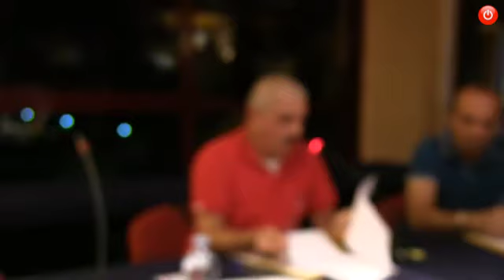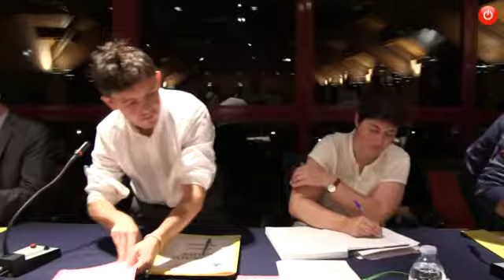Elezione presidente Unione Montana Valli Ossola